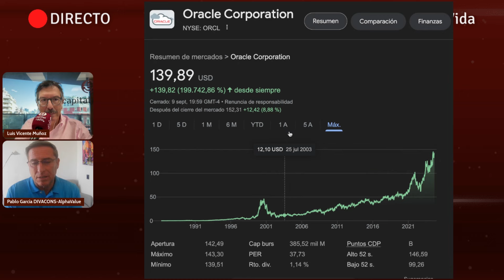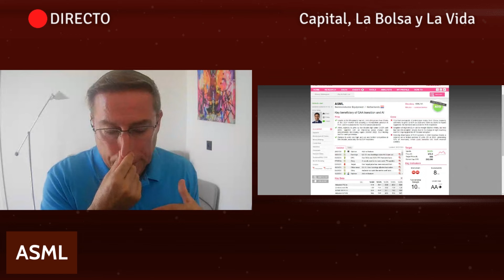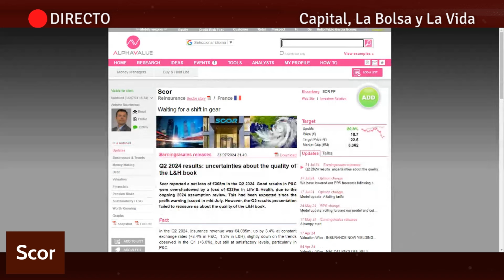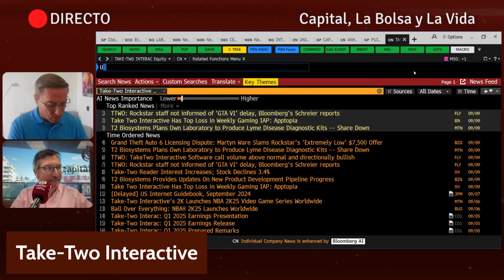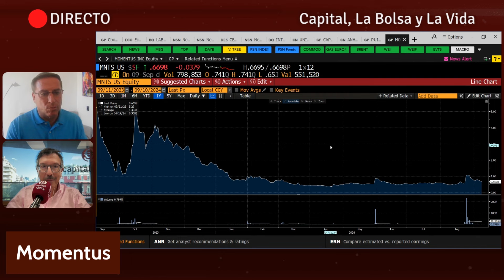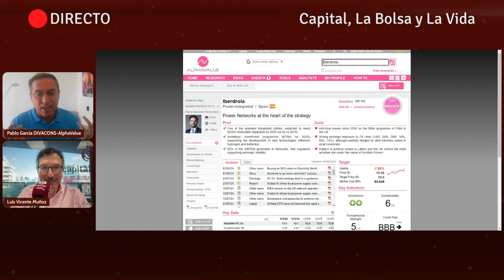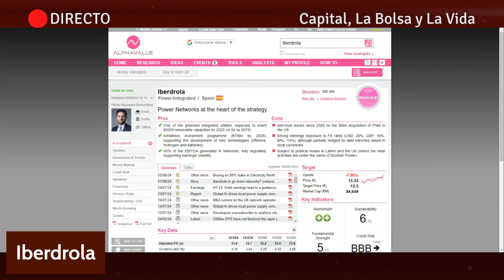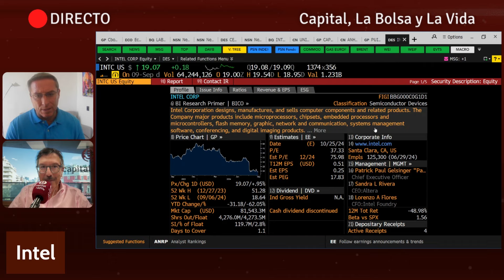Pablo García avisa: "Hay que rotar las carteras para ser algo más cauteloso"